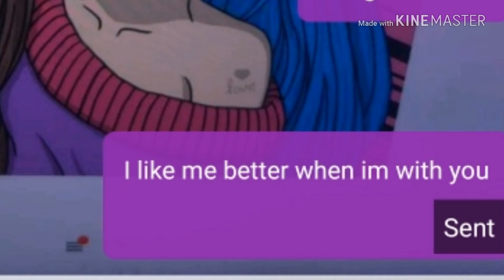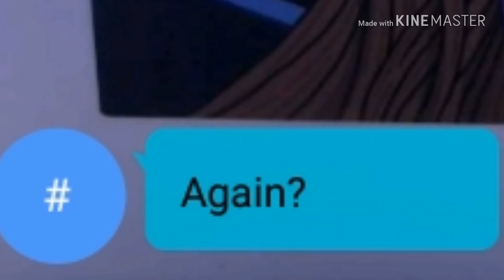Old video with my old intro i found while cleaning my gallery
My "bff" was Lushes Mushes, BUT, she not anymore because she tried CHOKING me at school